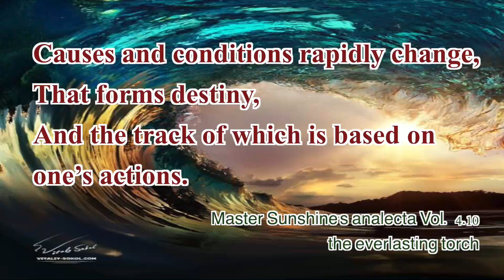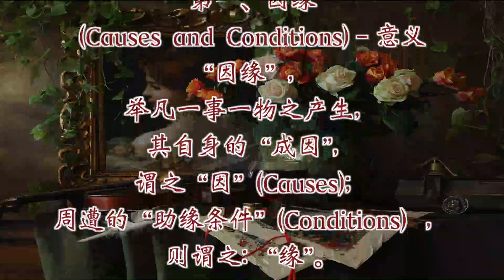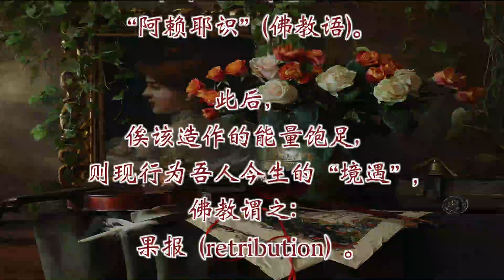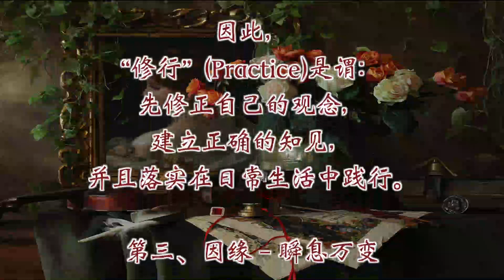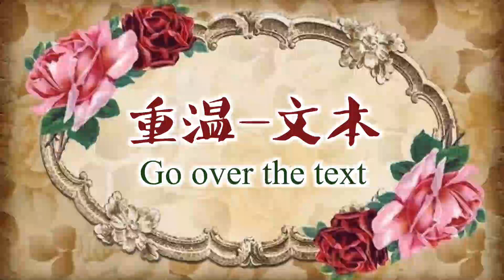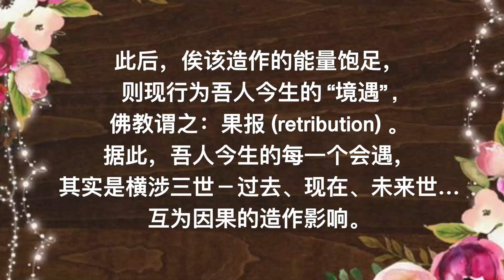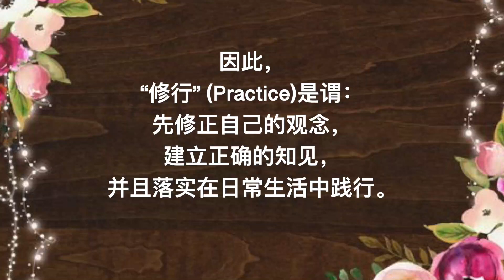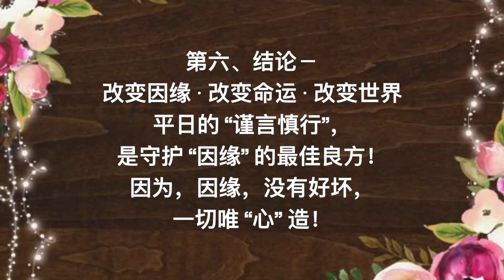因緣－形成命運軌跡《聖玄語露·4-10集》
1/ 因緣 (Causes and Conditions)－意義
2/ 因緣變化－不離當事人的造作行為
3/ 因緣－瞬息萬變
4/ 因果不昧?罪福不二
5/ 隨順因緣－釋義
6/ 結論－改變因緣．改變命運．改變世界
7/ 主講人：北大哲學博士/候選人，全球直播教學 14年經驗